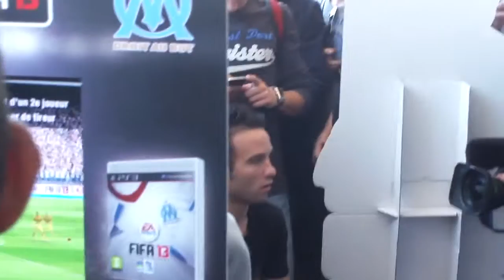jeudi 27 septembre :la foire de marseille 2012